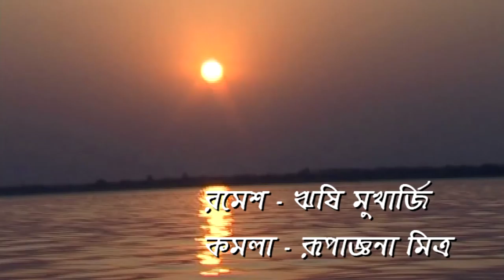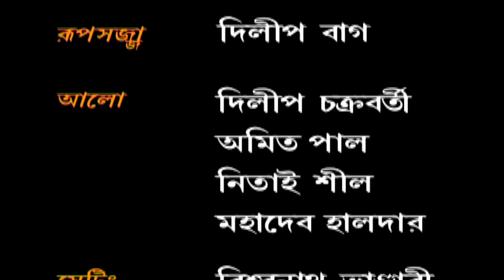Noukadubi | Bangla Serial | Episode 26